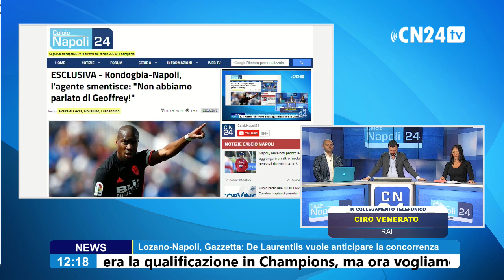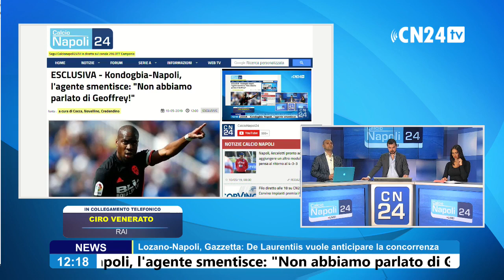Venerato: "Hernandez e Trippier i veri obiettivi. Il Napoli ha chiesto Kean a Raiola"